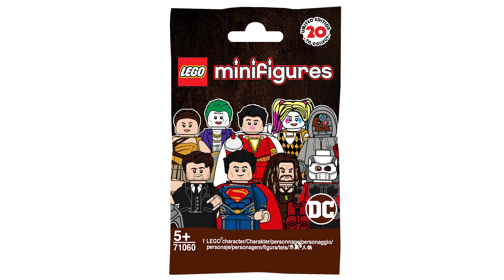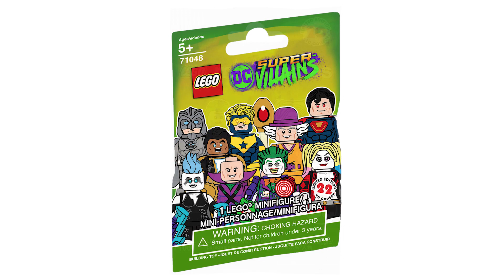LEGO DC minifigures Series Coming in 2020?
Yesterday we got a rumour from @mini_legogo on instagram who has been a good leak source in the past. BUT take this with THE BIGGEST grain of salt...